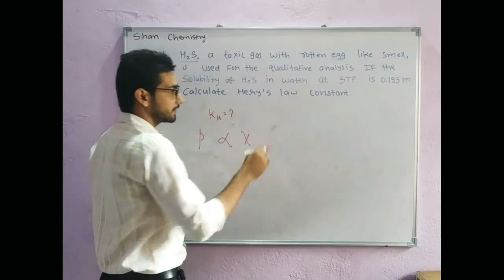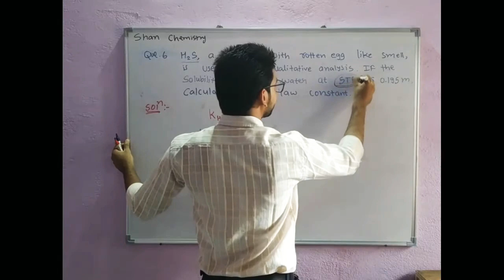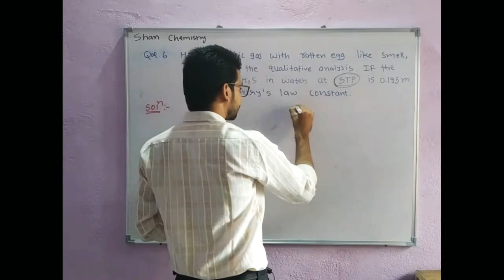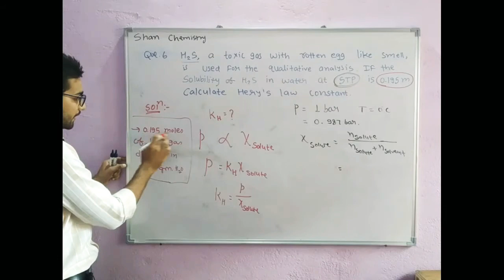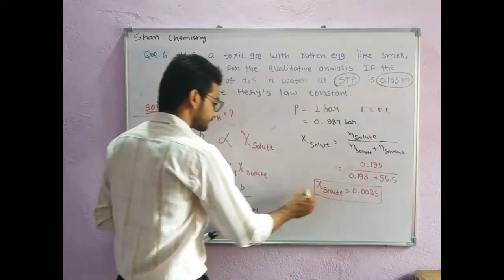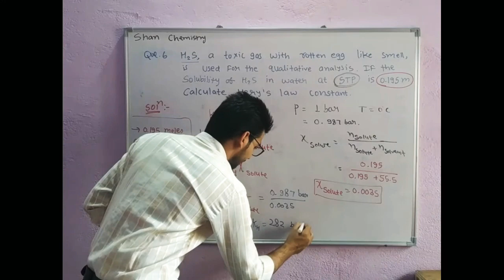H2S, a toxic gas with rotten egg like smell, is used for the qualitative analysis. if the solubility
Hello students in this video lectures we are going to solve complete NCERT exercise numericals.

I hope you spport me

Shan chemistry
jee mains
liqiud solutions